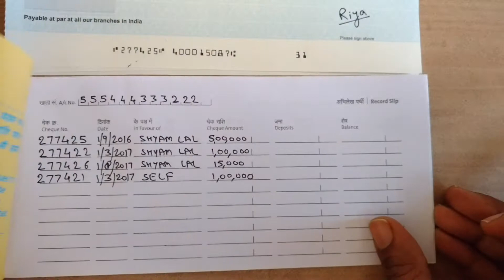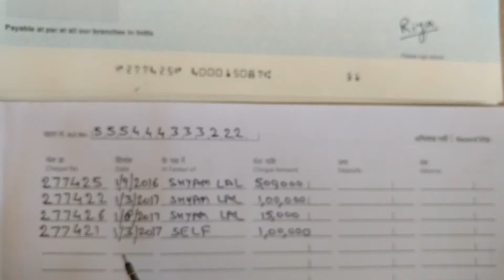Cheque Record Slip & How to use it for tracking bank transactions - Banking tips - in Hindi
We have explained it in current video - What is a Record Slip and how should you use it to tracking all your bank transactions?

First time Flight Journey tips - Ticket booking, Luggage, Check in, Cabin baggage, Boarding pass, Security check, Boarding, Baggage reclaim - in Hindi

How to fill Bank Forms & Slips - Deposit & Withdrawal slip, Cheque, Record slip, Account opening - Banking tips - in HINDI

IRCTC - Indian Railway Website - New Account Registration, Train Ticket Booking Online, Senior Citizen Discount, Free Food - Journey tips in Hindi

Bank & Banking tips - Dormant Account, Nominee & Nomination, KYC process & documents, Receipt or Counter file, Passbook, IFSC code, NEFT, RTGS, FD

Flight Take off & Fly in sky & Landing - amazing view of City Sea Clouds Buildings Skyscrapers Slums - from Plane / Aeroplane / Airplane window seat

If you are you going to a bank for the first time OR if you do not know the basic procedures of banks & banking, follow our tips to find solutions to all your bank & banking related problems:

0. What is IFSC code? What is Branch code? What is Bank code? Is it all numbers code or all alphabets code or an alphanumeric code?

4. Why is Counter file (Receipt) important? When to go to bank if you have a deadline?

6. How to deposit cash in bank? What is a deposit slip? How to fill a deposit slip?

7. What is a Cheque? How many types of bank cheques are there? How to use a cheque to withdraw money from bank myself? How to use a cheque to give money to someone? How to use a cheque to transfer money from your account to someone else's account? How to make a check secure?